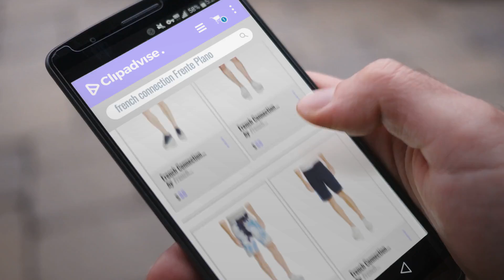10 Mejores Ventas De French Connection: French Connection Men's Pop Polka MGS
New! 2019 Black Friday / Cyber Monday Flat Front Deals and Updates.

Black Friday / Cyber Monday French Connection Men's Pop Polka MGS by French Connection

Black Friday / Cyber Monday French Connection Men's Cosmic Chrysanthemum Kent Short, by French Connection

Black Friday / Cyber Monday French Connection Men's Tie Dye Highway Short by French Connection

Black Friday / Cyber Monday French Connection Men's Gear Box Neoprene Drawstring Short by French Connection

Black Friday / Cyber Monday French Connection Men's Oxford Stripe Short by French Connection

Black Friday / Cyber Monday French Connection Men's Dark Jungle Punch Sweat Short by French Connection

Black Friday / Cyber Monday French Connection Men's Peach Pie Twill Cotton Shorts by French Connection